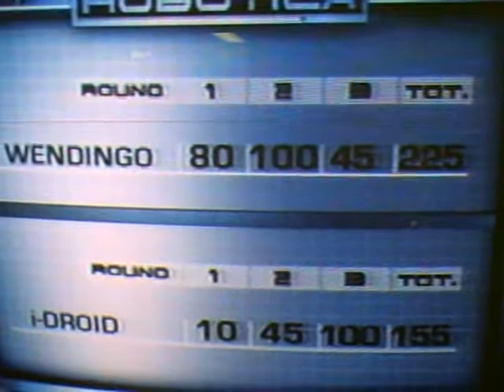Robotica Season 1 Gauntlet: Wendingo V.S. I Droid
Wendingo v.s. I Droid in the Gauntlet